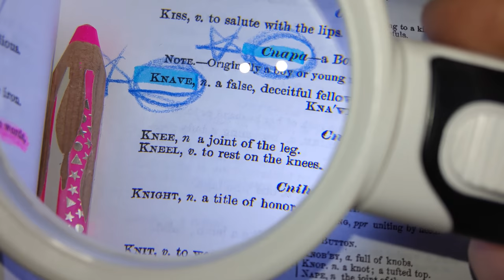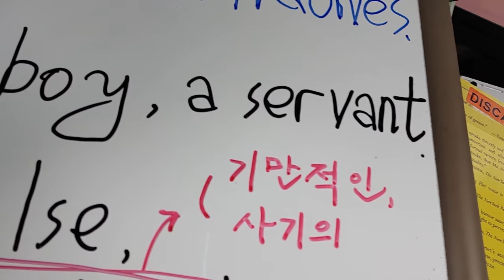46.Anglo Saxon : spy : cnapa, knave (끄나풀- Korean )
Anglo-Saxon ; cnapa , knave
Korean ; 끄나풀 (다른 사람의 앞잡이 노릇을 하는 사람을 얕잡아 이르는 말), a pawn(앞잡이, 볼모)